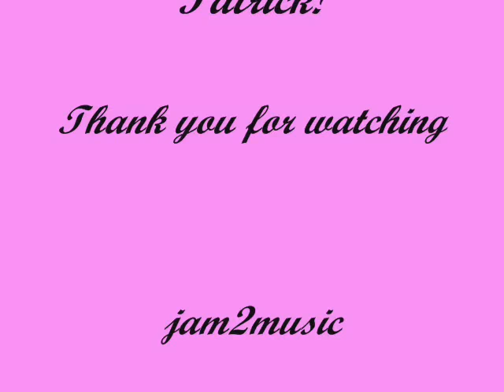Solomon Burke.. Cry To Me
A Tribute to Patrick Swayze and Dirty Dancing... A great actor,and a great movie..Hope you enjoy!  R.I.P. Patrick..

Cry To Me by Solomon Burke

When your baby leaves you all alone
And nobody calls you on the phone
Ah, don't you feel like crying?
Don't you feel like crying?
Well here I am my honey
Oh, come on you cry to me.

When you're all alone in your lonely room
And there's nothing but the smell of her perfume
Come on, come on cry to me.

Well nothing could be sadder
Than a glass of wine, all alone
Loneliness, loneliness, it's such a waste of time
Oh-oh yeah

You don't ever have to walk alone, oh you see
Oh come on, take my hand and baby won't you walk with me?
Oh ya

When you're waiting for a voice to come
In the night and there is no one
Ah don't you feel like crying? (cry to me)
Don't you feel like crying? (cry to me)
Ah don't you feel like a-ca-ca-cra-co-cra-co-cra-cra, (cry to me)
Cra-co-cra-co-cra-cra crying? (cry to me)
Ah don't you feel like a-cra-co-cra-co-cra-cra,
Cra-co-cra-co-cra-cra crying?...